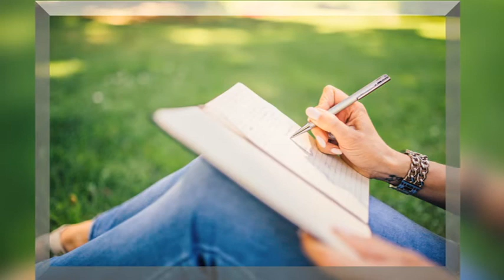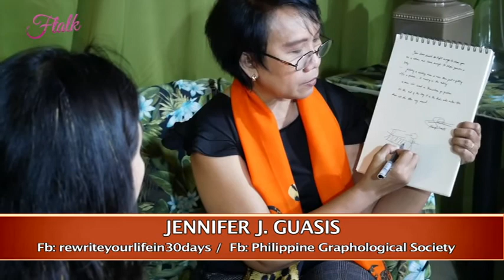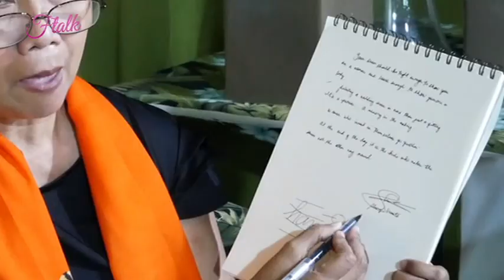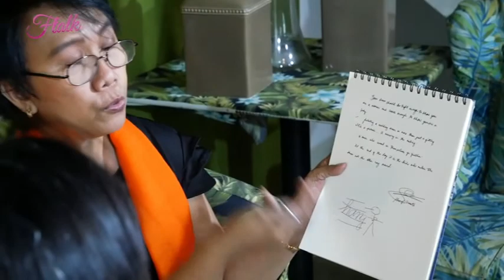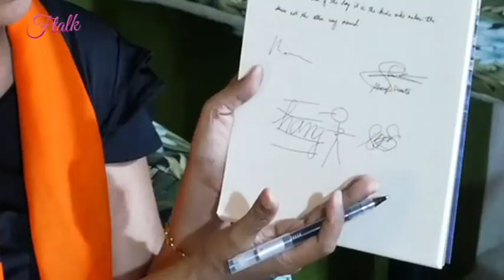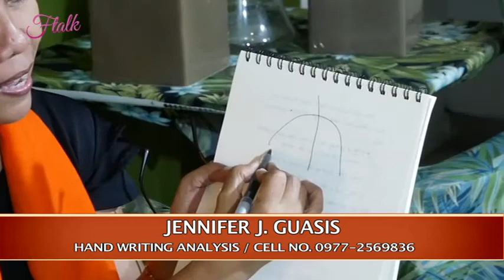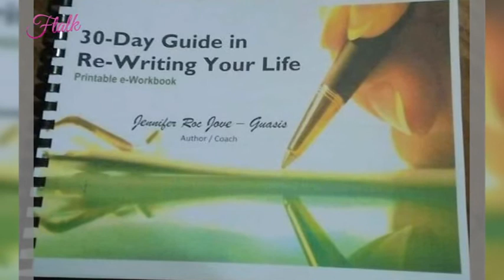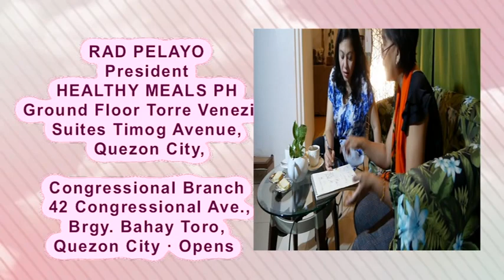Ftalk presents Jenny Guasis, Graphologist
Gusto mo bang mabago ang iyong buhay sa pamamagitan ng iyong handwriting? Sa Ftalk malalaman natin kay Jenny Guasis ,isang Graphologist ang paraan ng pagsulat tungo sa tagumpay. ftalkhost/maitedefensor